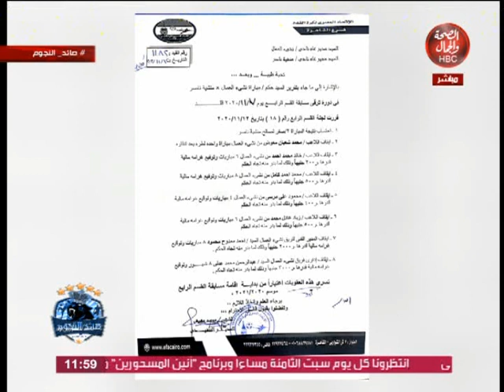صائد النجوم l شغب الملاعب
تقديم l حاتم عسكر

قناة_الصحة_والجمال# برامجنا